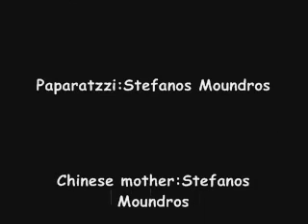IM SO POPULAR!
THIS IS MY SISTER,IM RECORDING